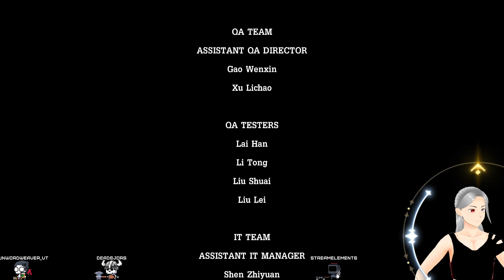Twitch VOD - Sep 15, 2022 - Time to write our tale across the Borderlands.